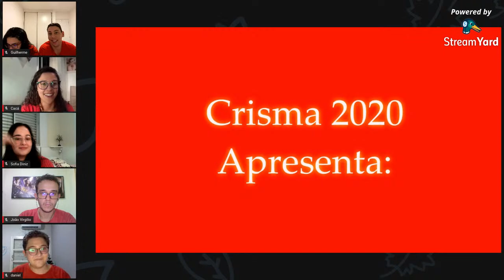Live da Crisma - As 10 Rosas da Amizade